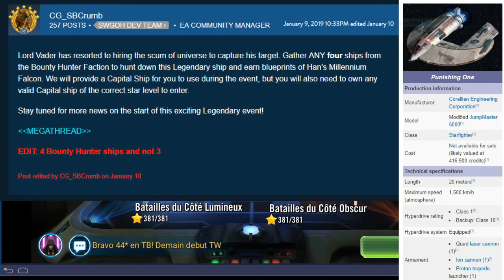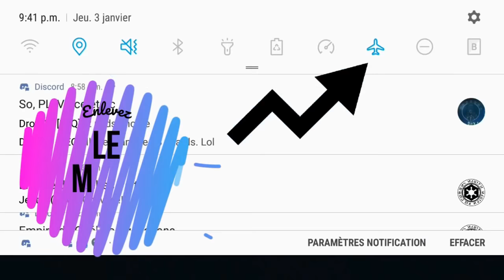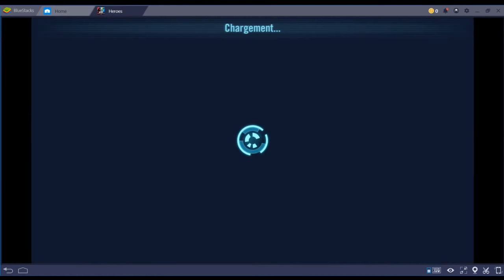EDQ Podcast épisode #3 : Les SDLN dans le raid sith heroic phase 3 et 4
EDQ Podcast Épisode # 3
Les Nightsisters (SDLN) en phase 3 et phase 4 du Heroic Sith Raid, le Faucon Millénium qui approche et les ''Bans'' dans les Guerres de Territoire (TW) !

SDLN Phase 3 : 22:40
SDLN Phase 4 : 39:43